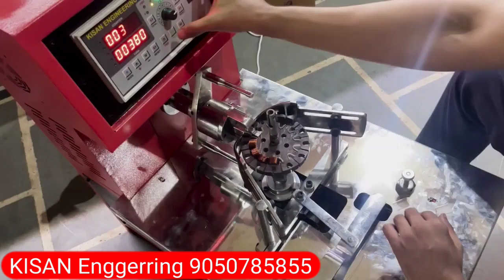Ceiling fan bandhne ki Cnc winding machine / kisan enggerring Cnc ceiling fan winding machine kij135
Kisan enggerring Ceiling fan winding machine kij135

हेलो दोस्तों अगर आप भी किसान इंजीनियरिंग कंपनी से सीलिंग फैन वाइंडिंग मशीन,क्वायल वाइंडिंग मशीन या किसी अन्य प्रकार का वाइंडिंग से रिलेटेड कोई भी प्रोडक्ट लेना चाहते तो नीचे दिए गए नंबरों पर संपर्क करें
Order Contact 👇

और अन्य किसी जानकारी के लिए कंपनी की वेबसाइट पर विजिट करें

Factory Address 👉 Kisan Engineering, Narwana Road NH7  RajNager Jind-126102  Haryana

किसान इंजीनियरिंग कंपनी का पता 👉 किसान इंजीनियरिंग नरवाना रोड nh7 राजनगर   जींद -126102 (हरियाणा)